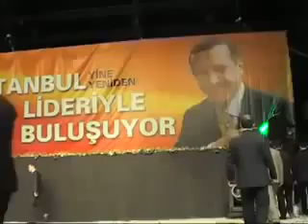2015 Seçim Şarkıları AKP Ak Parti ✔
2015 Seçim Şarkıları AKP Ak Parti ✔
2015 Seçim Şarkıları AKP Ak Parti ✔
2015 Seçim Şarkıları AKP Ak Parti ✔
2015 Seçim Şarkıları AKP Ak Parti ✔
2015 Seçim Şarkıları AKP Ak Parti ✔
2015 Seçim Şarkıları AKP Ak Parti ✔

eçim Barajı
Seçim Sonuçları
Seçim Mitingleri
2015 Seçim Sonuçları
Seçmenin Beklentileri
Seçim Barajı Tartışmaları
2015 Genel Seçim Sonuçları
Seçimi Hangi Parti kazandı
Seçimi Hangi Parti Kazanır
Siyasilerin Seçim Vaadleri
2015 Seçimleri Anket Sonuçları
Genel Seçimleri Anket Sonuçları
Yurt Dışında Yaşayan Türk Vatandaşları